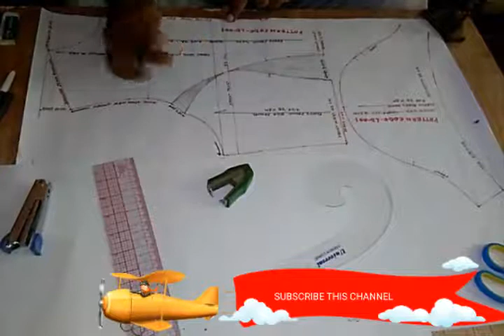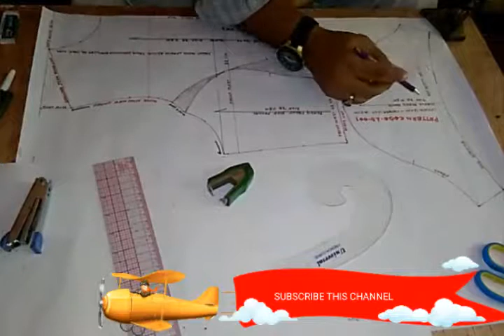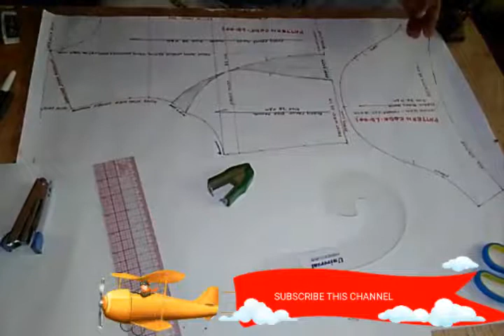HOW TO MAKE MINI AMAZING DESIGNER DRESS FOR FASHION GIRL PATTERN PART 1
आप हमारे चैनल के माध्यम से पैटर्न मेकिंग फॉर फैशन डिज़ाइन कोर्स कर सकते है
PATTERN MAKING FOR FASHION DESIGN COURSES IN HINDI
MAKING FOR MAN SHIRT
PATTERN FOR WOMEN TOP
CHILD PATTERN
FASHION DESIGN PATTERN
ALL TYPE PATTERN
PAINT SHIRT PATTERN
SUIT SALWAR PATTERN
DRESS PATTERN
WESTERN CULTURE AND DESIGN PATTERN
INDIAN CULTURE DRESS PATTERN MAKING
DENIM SHIRT AND PAINT PATTERN
ALL TYPE PATTERN MAKING FOR WOVEN AND KNIT CLOTH'S